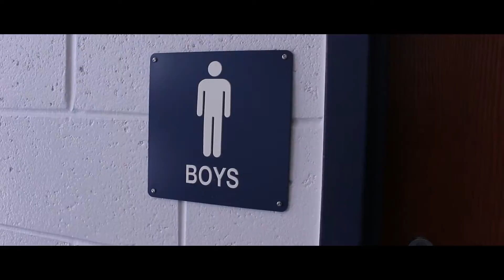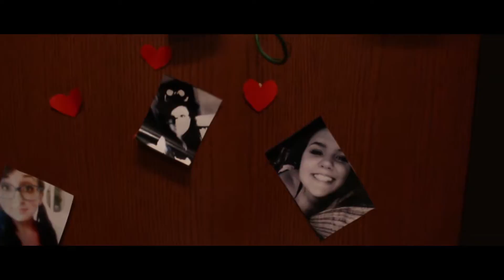No girls allowed: LaManna